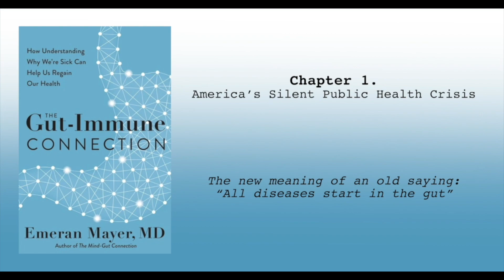Chapter 1: The Gut Immune Connection - "All Diseases Start In The Gut"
In his acclaimed book, The Mind-Gut Connection, physician, UCLA professor, and researcher Dr. Emeran Mayer offered groundbreaking evidence of the critical role of the microbiome in neurological and cognitive health, proving once and for all the power and legitimacy of the “mind-body connection.” Now, in The Gut-Immune Connection, Dr. Mayer proposes an even more radical paradigm shift: that the gut microbiome is at the center of virtually every disease that defines our 21st-century public health crisis.

Cutting-edge research continues to advance our understanding of the function and impact of the billions of organisms that live in the GI tract, and in Dr. Mayer’s own research, he has amassed evidence that the “conversation” that takes place between these microbes and our various organs and bodily systems is critical to human health. When that conversation goes awry, we suffer, often becoming seriously ill.

Combining clinical experience with up-to-the-minute science, The Gut-Immune Connection offers a comprehensive look at the link between alterations to the gut microbiome and the development chronic diseases like diabetes, heart disease, and cancer, as well as susceptibility to infectious diseases like Covid-19. Dr. Mayer argues that it’s essential we understand the profound and far-reaching effects of gut health and offers clear-cut strategies to reverse the steady upward rise of these illnesses, including a model for nutrition to support the microbiome.

But time is running out: a plague of antimicrobial resistance is only a few decades away if we don’t make critical changes to our food supply, including returning to sustainable practices that maintain the microbial diversity of the soil. To turn the tide of chronic and infectious disease tomorrow, we must shift the way we live today.

Thank you to Loreto Di Cesare (Antinum Film) for this video.